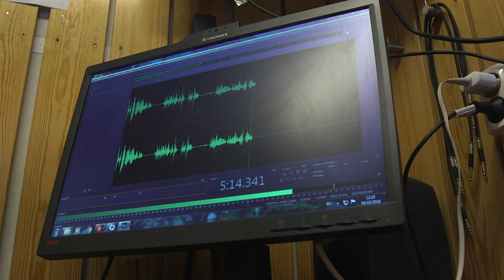Les propos incitant à la haine enfreignent la loi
Le rapporteur général du Haut conseil de la communication est l’invité de la Radio Guira FM.  Vincent Namrona dénonce la multiplication des propos incitant à la haine sur les medias, en particulier les medias sociaux.